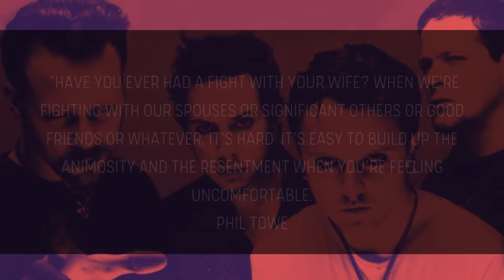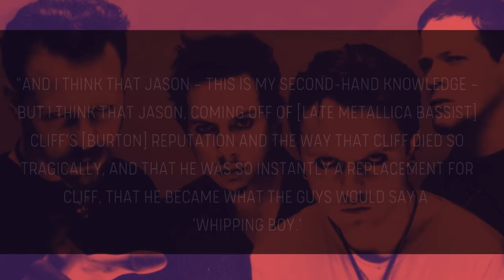Jason Newsted Didn't Want To Leave Metallica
Jason Newsted's Metallica departure sent shockwaves through the rock world and was chronicled in the documentary Some Kind Of Monster. Metallica hired a therapist who was seen in the film helping the band to resolve their issues.